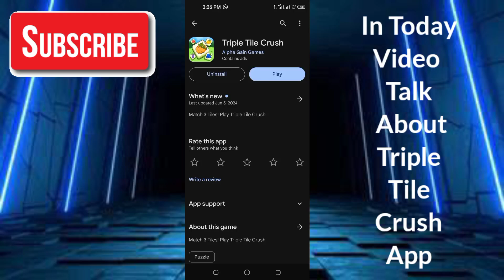Triple Tile Crush Legit Or Fake - Triple Tile Crush Withdrawal - Triple Tile Crush Game Withdrawal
App Link.  ||